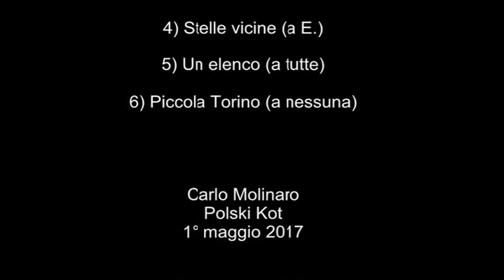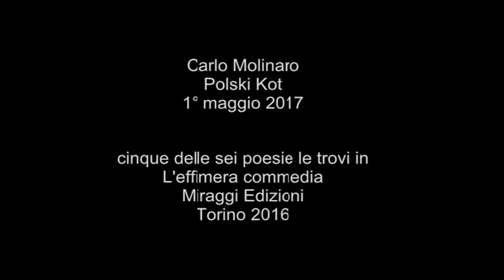6 poesie il 1° maggio 2017 al Polski Kot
6 poesie di Carlo Molinaro il 1° maggio 2017 al Polski Kot.